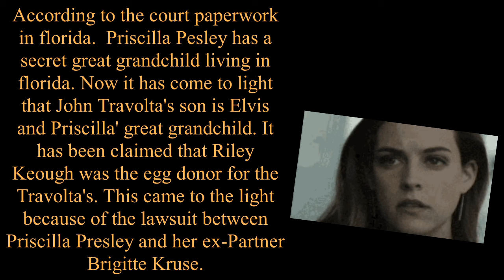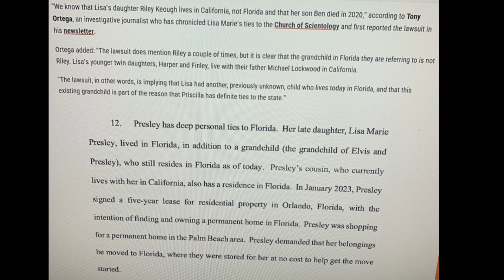Priscilla and Elvis Presley has a secret great grandchild living in Florida.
According to the court paperwork in Florida.  Priscilla Presley has a secret great grandchild living in Florida.